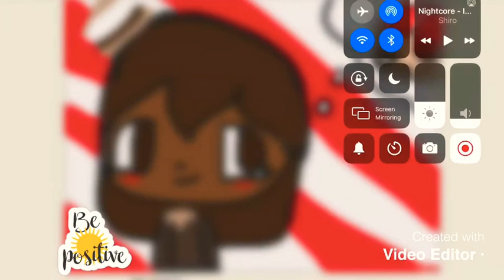I Hate U I Love U Nightcore | Notebook Night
So. I TOTALLY DO NOT HAVE A CHRUSH ON HIM!!! Totally.